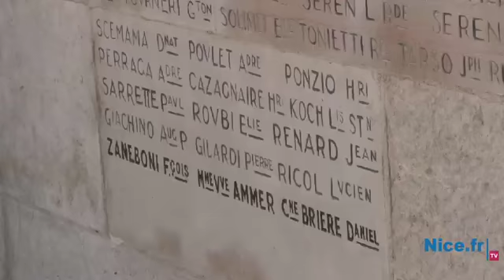Hommage au Capitaine Daniel Brière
Le Capitaine Daniel Brière est mort en service le 17 Octobre 2012, à l'age de 52ans à Peille.
Son nom sera inscrit sur le Monument aux morts de Nice.